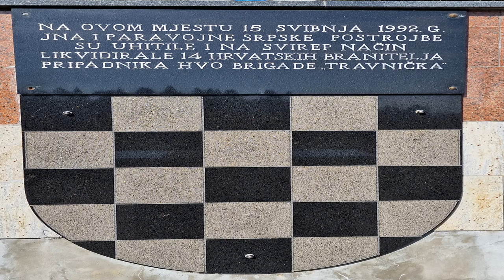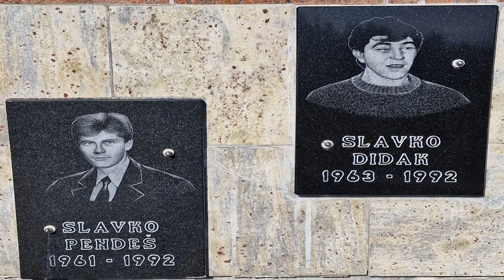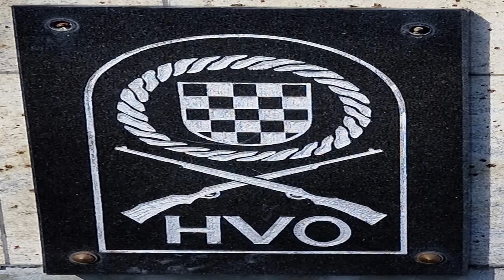HVO - BRIGADA TRAVNIČKA, 15. SVIBANJ 1992. GODINA (Vlašić, Turbe)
15. svibnja 1992. godine ex JNA i paravojne srpske postrojbe su zarobile i na svireb način ubile 14 hrvatskih branitelja bojovnika HVO-a, Brigada Travnička (na Vlašiću, kod mjesta Turbe)

Za Domovinu i Slobodu život su dali na oltar:
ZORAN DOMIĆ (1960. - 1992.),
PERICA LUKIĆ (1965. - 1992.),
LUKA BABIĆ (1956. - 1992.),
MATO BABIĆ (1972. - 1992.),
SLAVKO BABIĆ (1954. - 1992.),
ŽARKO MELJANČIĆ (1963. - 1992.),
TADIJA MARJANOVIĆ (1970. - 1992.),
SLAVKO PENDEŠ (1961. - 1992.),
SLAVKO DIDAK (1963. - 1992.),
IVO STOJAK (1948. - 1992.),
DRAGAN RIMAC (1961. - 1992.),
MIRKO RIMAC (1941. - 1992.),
IVO MARTINOVIĆ (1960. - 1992.), i
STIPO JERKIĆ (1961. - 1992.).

Počivali u miru Božjem i neka im je vječna slava!
Mi svoje heroje slavimo - Uvijek su s nama